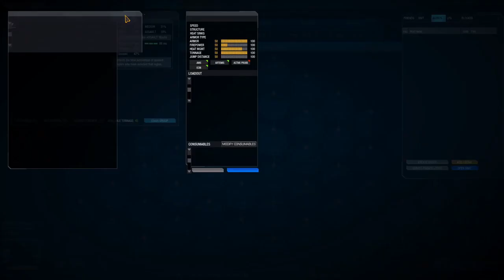MWO NekoMoto Grim Victory 394 2021 05 01 01 39 22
Elfcat's Hatamoto-Chi, armed with heavy long range missile launchers with Artemis Fire Control, takes to a strategic hill and brings the hammer down on  opportune targets, delivering the final "Sayounara" to the final opponent.